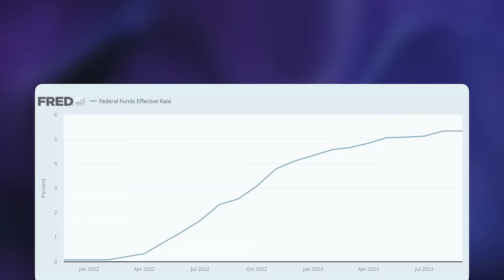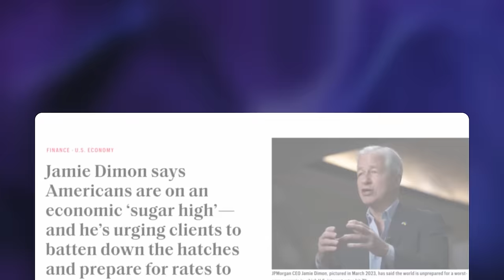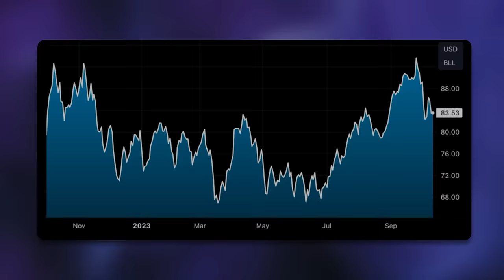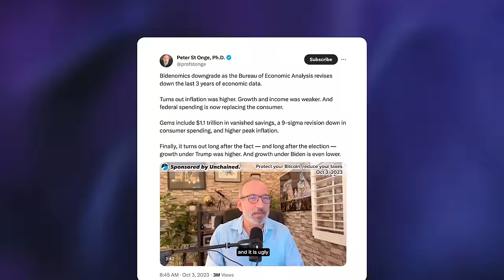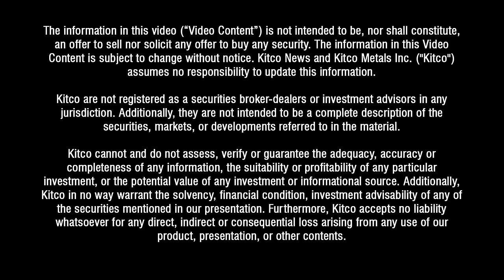Real Storm to Hit Global Economy When Fed Starts to Cut Rates, Watch These Triggers — Peter St Onge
(Part 1/2): Michelle Makori, Lead Anchor and Editor-in-Chief at Kitco News, interviews Peter St Onge, Economist at the Heritage Foundation and a Fellow at the Mises Institute, who says the real storm will hit the global economy when the Federal Reserve starts cutting rates. St Onge describes the last rate hike as “the death cross,” stating that the Fed has put markets into a corner, creating a “very dangerous moment.” He explains how central banks worldwide have morphed into “in-house money printers” for governments. He also gives his economic outlook based on the latest revisions to the macro data.

00:00 - Intro
01:24 - The last Fed hike is 'the death cross'
12:56 - Rate cuts
19:07 - Triggers to watch
21:30 - Real storm to hit the global economy
24:10 - Equity markets
29:46 - Bitcoin, gold
31:57 - Data revisions you need to pay attention to